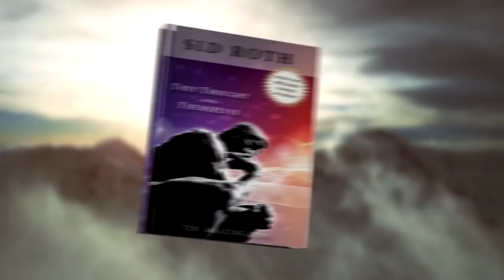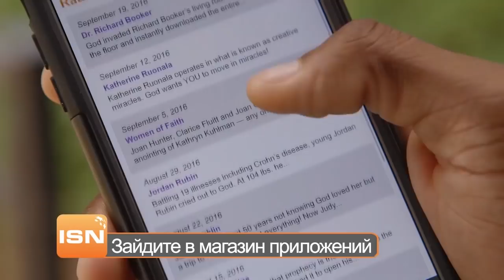НЕ ДАЙ ЛУКАВОМУ ШАНСА! «Это сверхъестественно!» (1052)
В этом выпуске Сид Рот встретится со служителем Родни Хоугом, который заканчивает баптистскую семинарию. На одном из занятий приглашенный лектор начал активно говорить о демонах и одержимости, это очень взволновало Родни, но почему?

«Когда я только начал служить в этой сфере, то смотрел на людей с равнодушием. У меня был план по изгнанию бесов, но не было жертвенного сердца служителя. Позже Господь начал учить меня правильному отношению к людям», – делится служитель.

О том, почему некоторые христиане могут быть одержимы бесами, какой стратегией овладения человеческой души пользуется нечистая сила, что необходимо знать служителям, столкнувшимся со случаями одержимости, и через какие сферы нашей жизни бесам проще всего добраться до нас, вы узнаете в программе «Это сверхъестественно!».